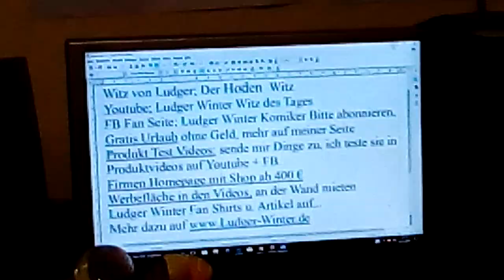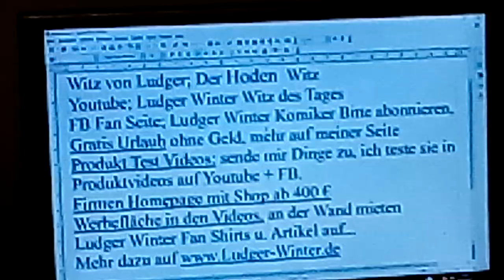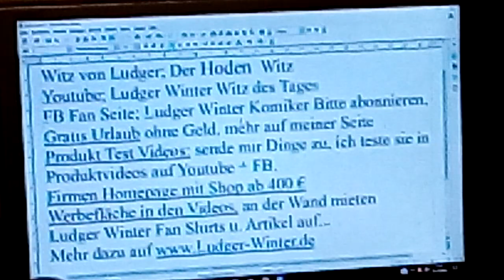1208 Witz von Ludger der Hoden Witz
1208  Witz von Ludger der Hoden Witz